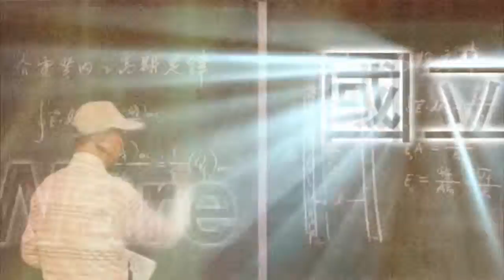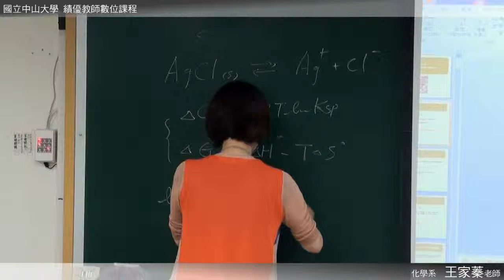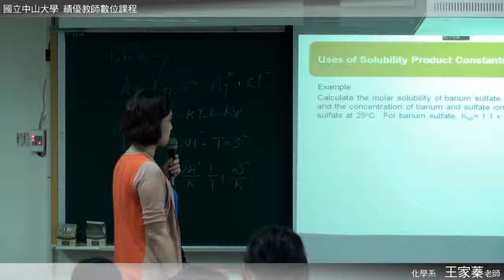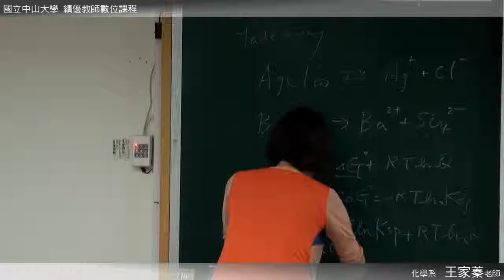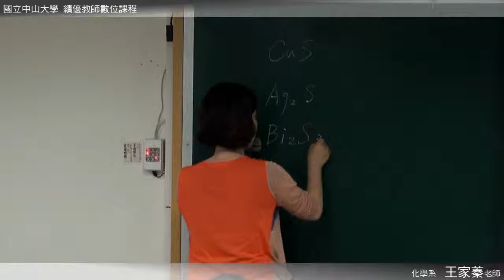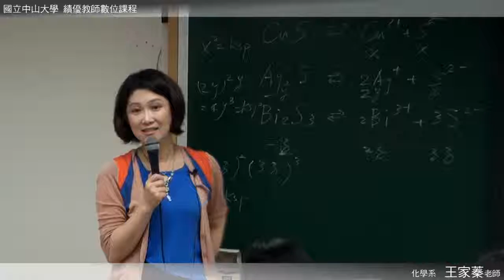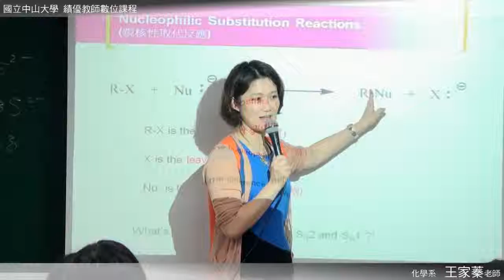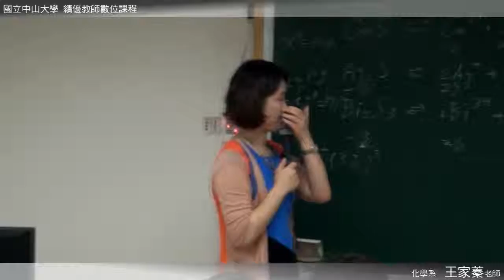《國立中山大學開放式課程》普通化學 (王家蓁老師) 33